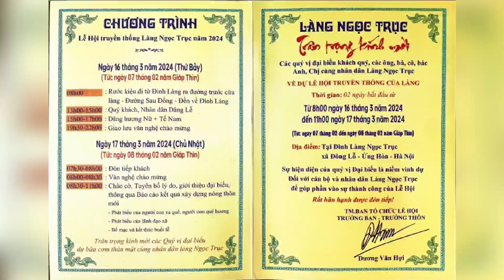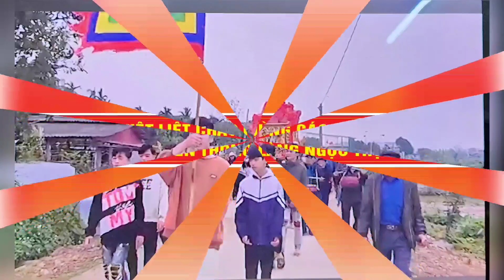LỄ HỘI TRUYỀN THỐNG LÀNG NGỌC TRỤC XÃ ĐÔNG LỖ NĂM 2024(2)